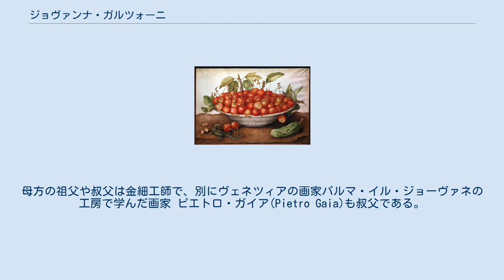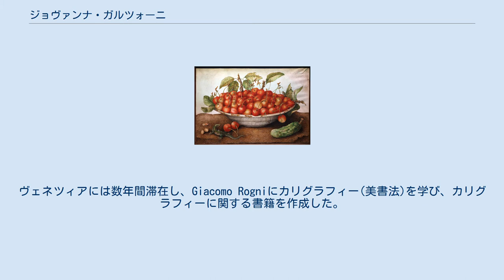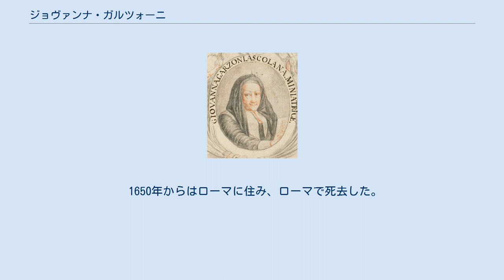ジョヴァンナ・ガルツォーニ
イタリア・バロックの画家
ジョヴァンナ・ガルツォーニ（Giovanna Garzoni、1600年 – 1670年）はイタリアの画家である。
 イタリア中部の教皇領のアスコリ・ピチェーノに生まれた。
両親はヴェネツィア出身の画家の家系であるとされるが、異論もみられる。
母方の祖父や叔父は金細工師で、別にヴェネツィアの画家パルマ・イル・ジョーヴァネの工房で学んだ画家 ピエトロ・ガイア(Pietro Gaia)も叔父である。
研究者のなかでは、ガルツォーニは1615年頃から、この叔父の工房で見習いとして美術を学んだと推定されている。
ガルツォーニは兄弟の一人、マティオともに、各地を旅して活動した。
 ローマに住んだ後、1816年にローマの薬学者のジョヴァンニ・ヴォルヴィーノ(Giovanni Vorvino)に依頼されて薬用植物の図を描いた。
1820年にヴェネツィアに移り、難病病院(Ospedale degli Incurabili)の教会に装飾画を描いた。
ヴェネツィアには数年間滞在し、Giacomo Rogniにカリグラフィー(美書法)を学び、カリグラフィーに関する書籍を作成した。
 1630年にマティオとヴェネツィアからナポリに移り、1年ほどナポリの総督(スペイン副王)からの仕事をし、1831年にローマに戻った。
すぐにサヴォイア公国の公妃、クリスティーヌ・ド・フランスに招かれて、トリノの王室のミニアチュール画家として働いた。
 1632年から1637年の間、トリノに滞在した後、ミラノの女性画家、フェーデ・ガリツィアや静物画家のヌヴォローネと交流し、1640年にはパリに旅し、1642年まで滞在した。
ローマに戻り、ローマとフィレンツェを行き来して、メディチ家のフェルディナンド2世・デ・メディチや大公妃ヴィットーリア・デッラ・ローヴェレからの注文の仕事もした。
 1650年からはローマに住み、ローマで死去した。